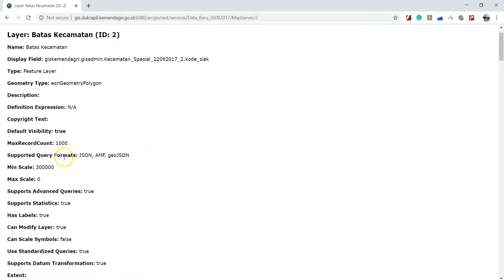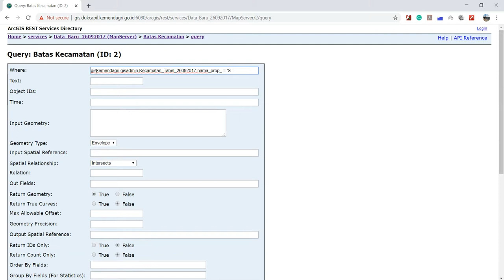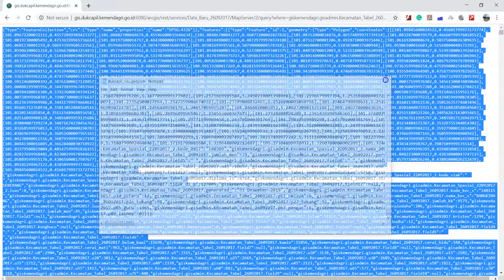How to Query ArcGIS REST API to get GeoJSON Data?